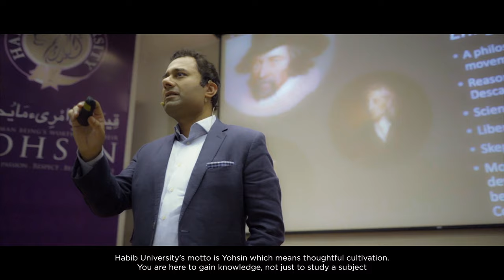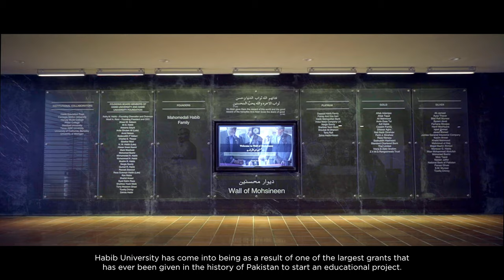Habib University - Transforming Higher Education